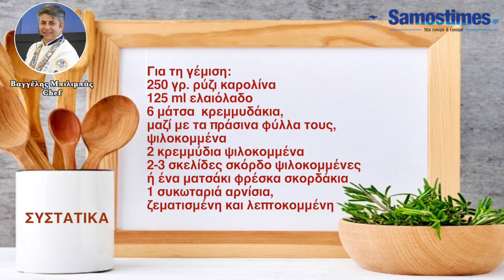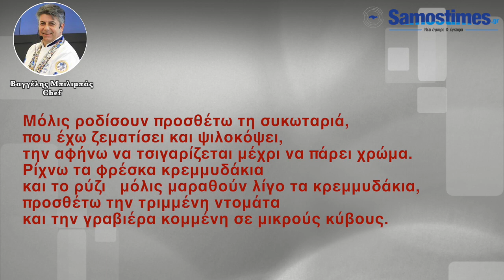Σαμιώτικο Πάσχα με πλάτη στο φούρνο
Αρνάκι στη γάστρα γεμιστό με ρύζι, μυρωδικά της άνοιξης, γραβιέρα Κρήτης και μαύρη μπύρα πάνω σε στρώμα από κληματόβεργες.
Μια ξεχωριστή συνταγή από τον Ευάγγελο Μπιλιμπά
Executive Chef  του Aphrodite garden Restaurant στο
Πυθαγόρειο Σάμου.